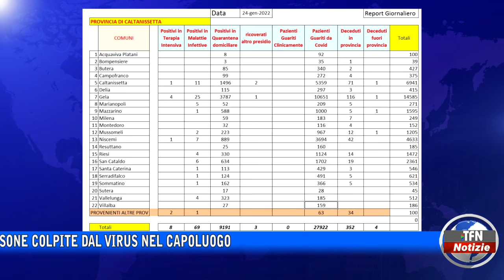Caltanissetta - Covid, i contagi tornano a salire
Diminuiscono invece i positivi complessivi per l’alto numero di guariti. Stabili i ricoveri, sono più di 1500 le persone colpite dal virus nel capoluogo